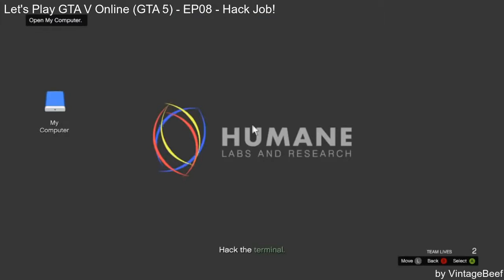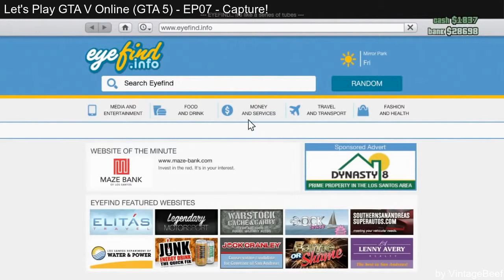GTA Online Let's Play montage #21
Clips used in order of appearance:

Grand Theft Auto 5 Multiplayer - Part 1 - Welcome to Online (GTA Let's Play / Walkthrough / Guide) by TmarTn2
Grand Theft Auto 5 Multiplayer - Part 4 - First Mission (GTA Let's Play / Walkthrough / Guide) by TmarTn2